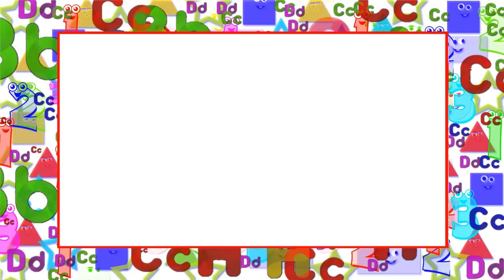How to draw and color princess dress using butterfly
This time we have video of draw ,design and color a cute princess dress using nature's inspiration "butterfly".

Also find link below for our more and creative videos.